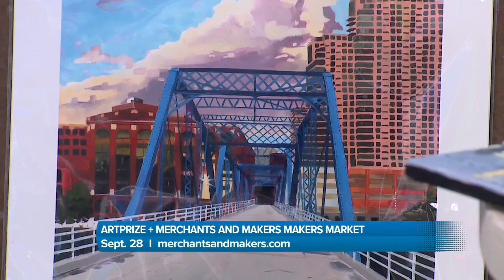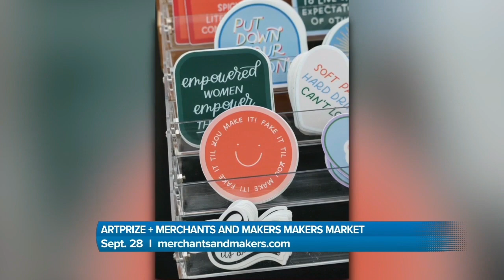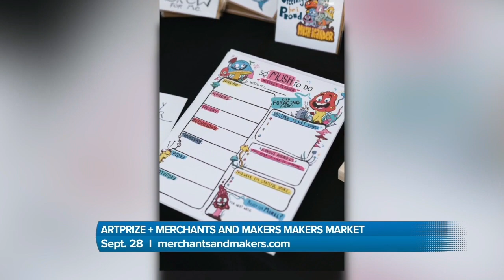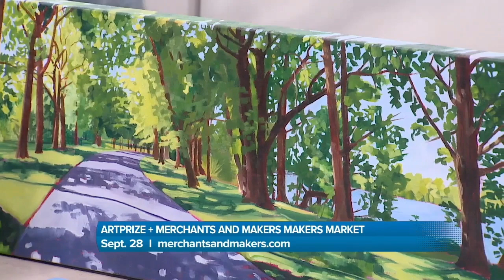It's the last weekend to check out ArtPrize + Merchants and Makers Market